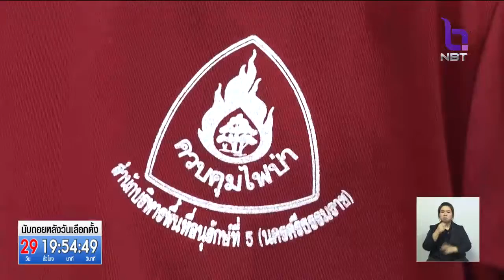'ฝุ่นละออง'ภาคเหนือหลายจังหวัดยังเกินค่ามาตรฐาน คุณภาพอากาศกระทบสุขภาพประชาชน